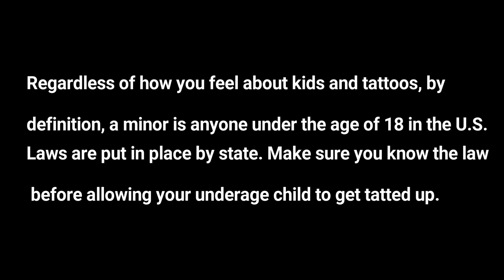Mother Jailed for 12-Year Old Daughter's Tattoo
PLEDGE

PLATFORMS